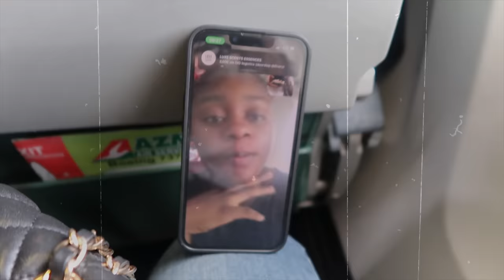MOVING OUT OF MY PARENT’S HOUSE AT 22 | LEAVING MY COMFORT ZONE | SARAH KYOLA